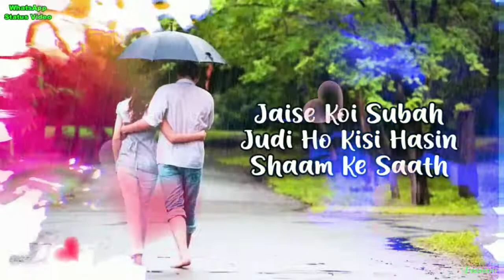Swan Aaya Hai Whatsapp Status Video New,Love, Emotional, Romantic Status Video, Sawan Wishes Greetin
Sawan aaya hai whatsapp status video new,love, emotional, romantic whatsapp status video,sawan wishes greetings